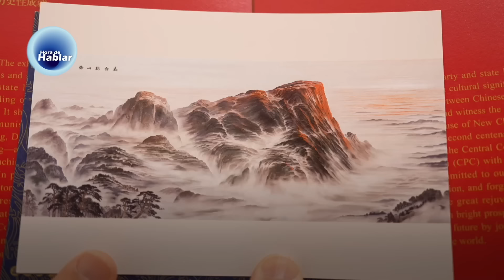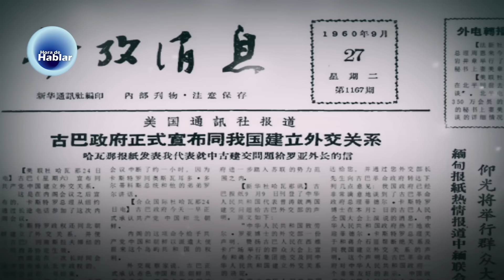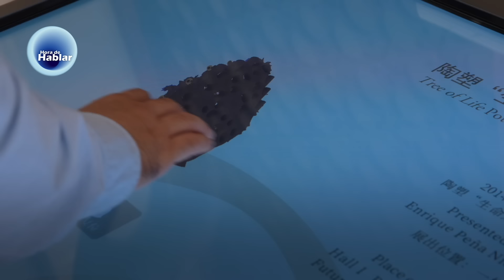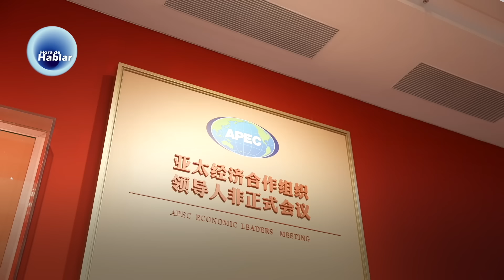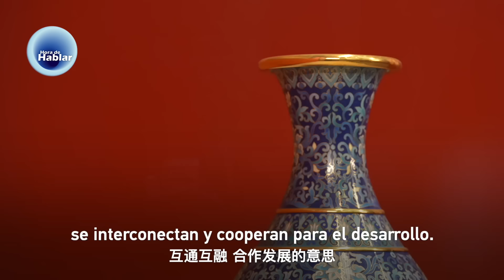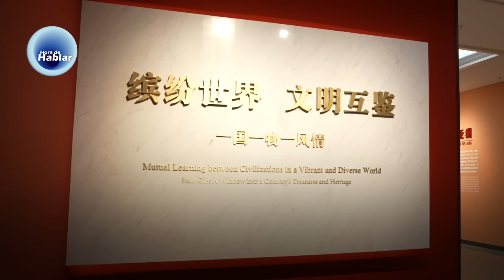Ecos del Desarrollo: Testigos de la diplomacia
En este episodio de la serie Ecos del Desarrollo, vamos a conocer de cerca unos obsequios entregados o recibidos por los dirigentes nacionales y del Partido que atestiguan la evolución de la diplomacia y las relaciones exteriores de China y los valiosos recuerdos de los intercambios de la Nueva China con el extranjero.